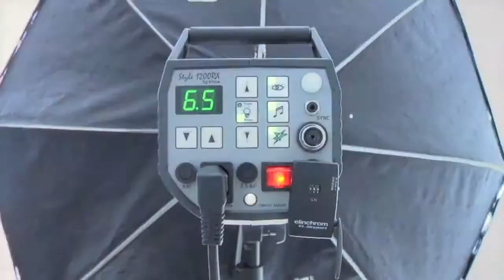Backstage Boccadamo MAN con Massimiliano Rosolino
make-up by Francesco Riva